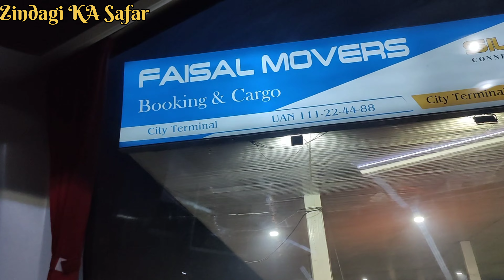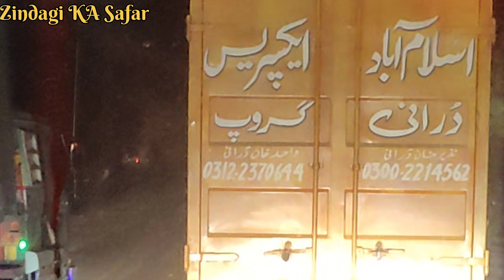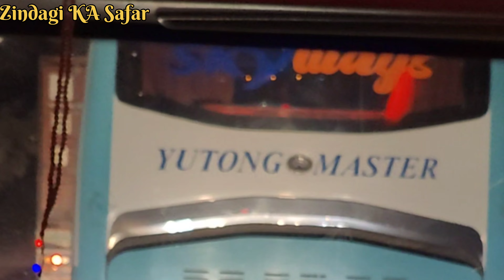Hum Apny Ghar Ke Traf Rawana ||Adil Shah Bus ||Multan To Karachi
Multan Time Adil Shah 7.30
Karachi To Multan Time 8.00
Very Fast Sirves